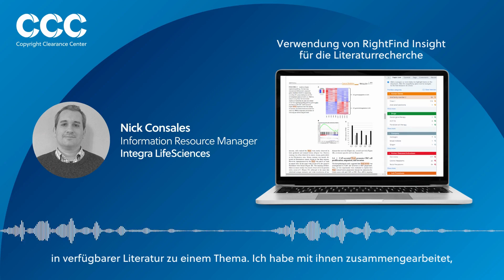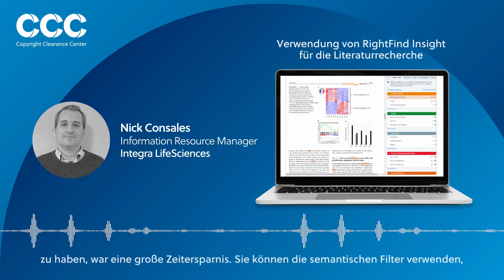Integra Deutsch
Integra LifeSciences ist ein führendes Medizintechnikunternehmen, das sich dafür einsetzt, Chirurgen und Patienten auf der ganzen Welt lebensrettende medizinische Technologien zur Verfügung zu stellen. Eines der Mittel, mit denen Integra LifeSciences seinem Motto &quot;Limit Uncertainty&quot; gerecht wird, ist die Bereitstellung digitaler Tools für die Mitarbeiter, die eine effektive Suche nach wissenschaftlicher Literatur ermöglichen. In diesem Video erklärt Nick Consales, Information Resource Manager, einige der Möglichkeiten, wie Integra-Forscher die semantische Such- und Lesetechnologie von RightFind Insight nutzen.